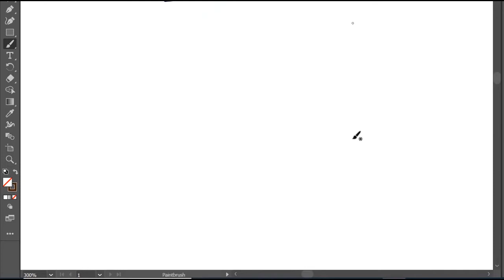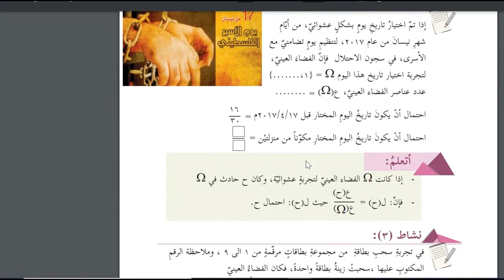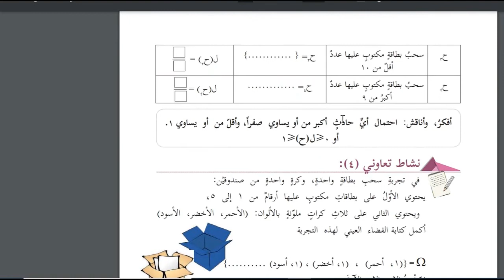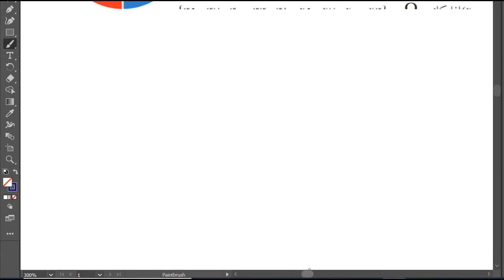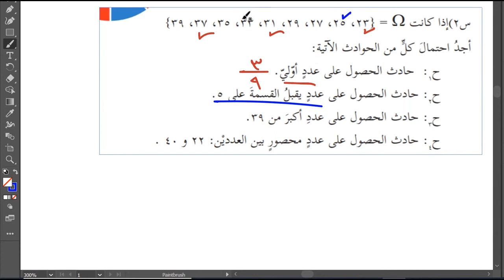حل اسئلة و شرح درس الاحتمال كتاب الرياضيات الصف السابع الفصل الثاني المنهاج الفلسطيني